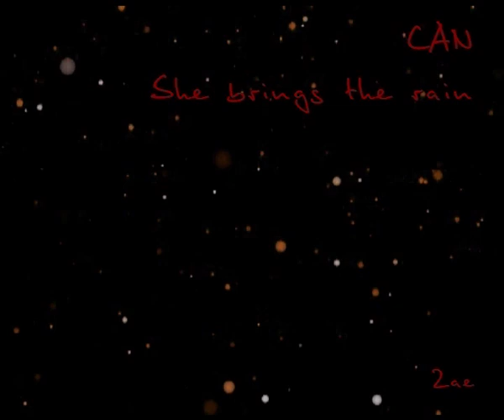CAN - She brings the rain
Can "Soundtracks" music sung by Malcolm Mooney (1970).
Music of the film "Bottom - Ein großer graublauer Vogel" 1971, dir. Thomas Schamoni.